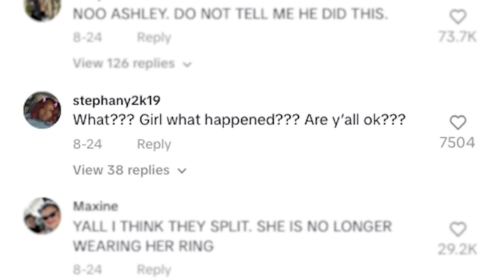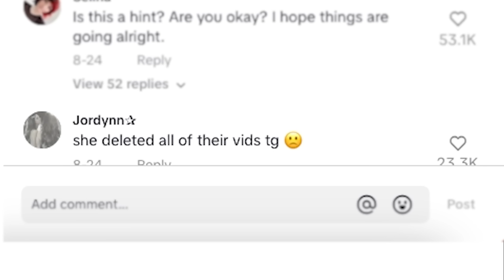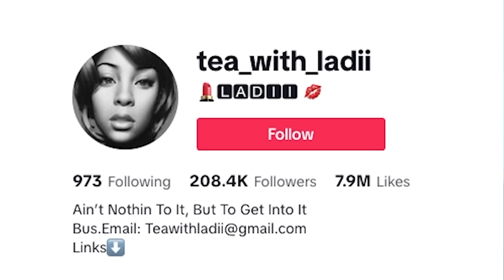This Gel Lady TikTok Drama Is Absolutely Insane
In today's video we will be talking about Ashley Elliott, Gel Lady and more